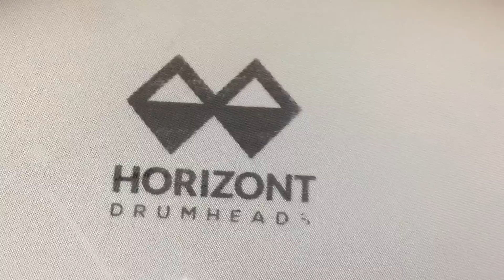✅Tocar SUPER RAPIDO en POCO TIEMPO | 🎵CLASE DE BATERIA🎵 | Mati Gabotti 2019😎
En este video te doy dos ejercicios para que toques a la velocidad de la luz!.

✅Paseate por mi instagram, porque subo contendo EXCLUSIVO!.

✅Instagram.com/matigabottidrums